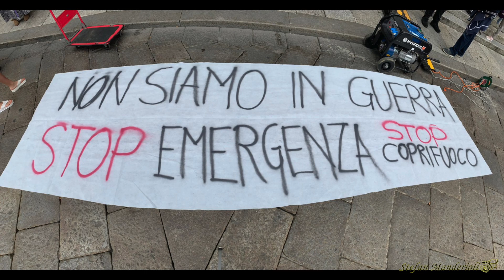Fabio Milani - WORLD WIDE RALLY - Bologna 15 maggio 2021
BOLOGNA 15maggio 2021
"Per il ripristino di ogni libertà e diritto costituzionale.''

Videocamera SONY FDR-AX100